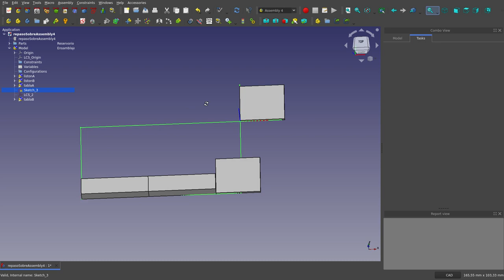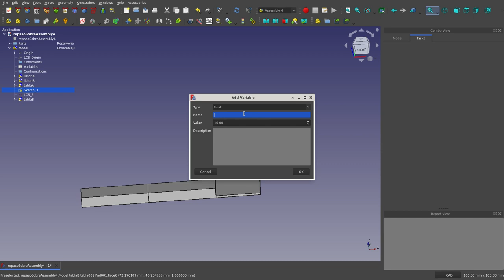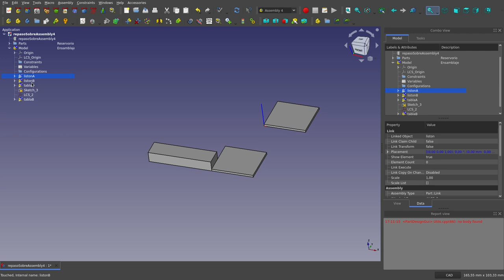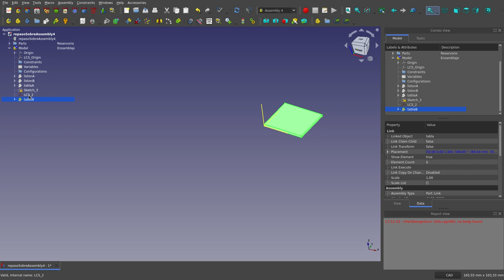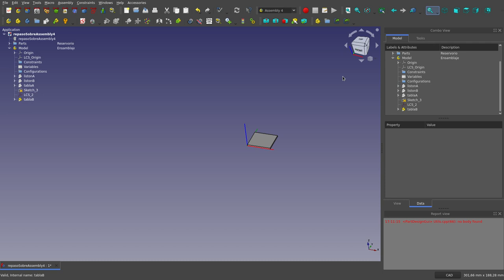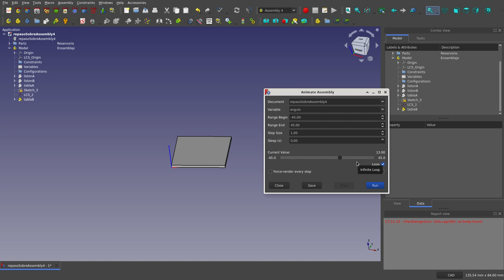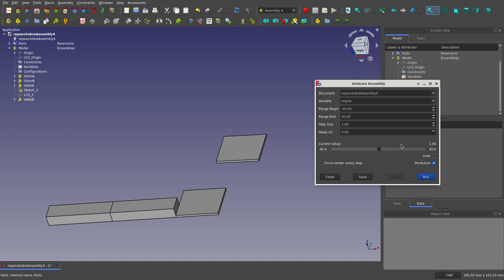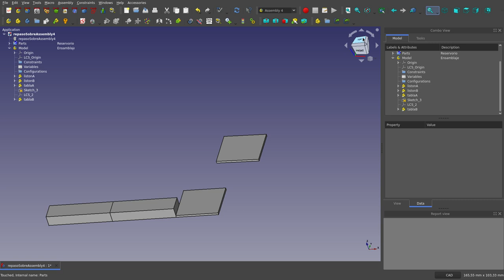FreeCAD: Repaso sobre Assembly4 (4): Animación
En este tutorial presento los aspectos claves para lograr un ensamblaje usando el banco de trabajo Assembly4.

En este vídeo se expone lo referente a animaciones.

Aunque este video lo hice como apoyo a lo que llamé Reto Kaleidociclo,
tiene un más alcance que ése.